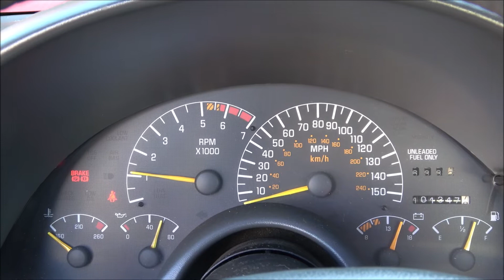1996 Formula 5.7L LT1 Engine w/ T56 6-Speed Transmission Drop Out 101K Miles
***FOR SALE***
1996 Formula 5.7L LT1 Engine w/ T56 6-Speed Transmission Drop Out 101K Miles

AFTERMARKET CAM | 30LBS INJECTORS | BBK THROTTLE BODY

What is included:
Complete 1996 LT1 5.7L 350ci Engine (Intake to Oil Pan)
Tremec T56 6-Speed Manual Transmission
Complete Engine Wiring Harness
ECM Computer
Complete Front Accessories w/ Brackets and Bolts
Exhaust Manifolds
MAF (Mass Air Flow) Sensor
Starter